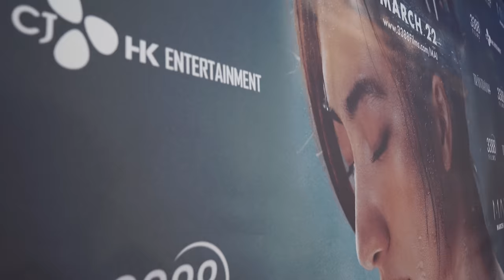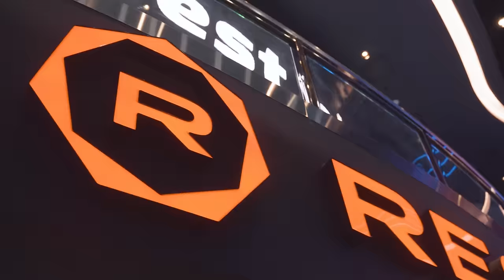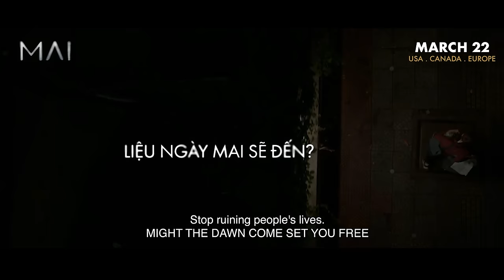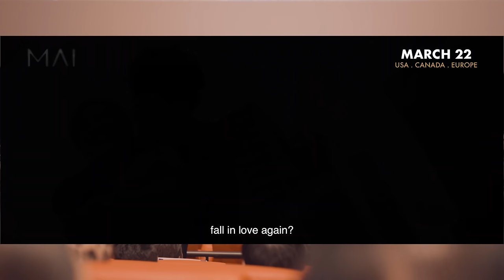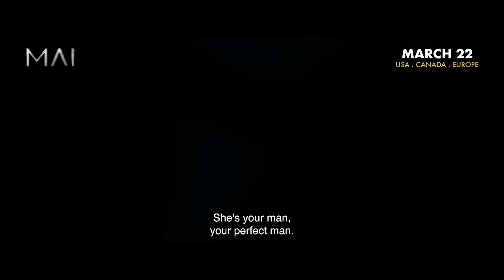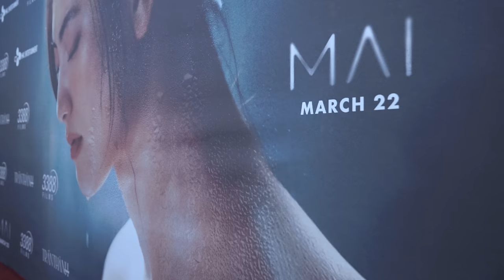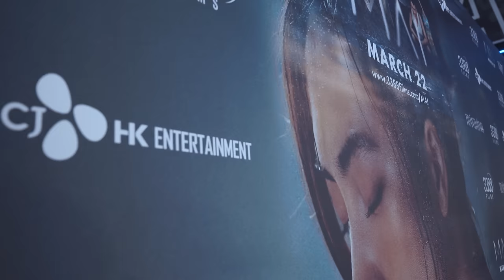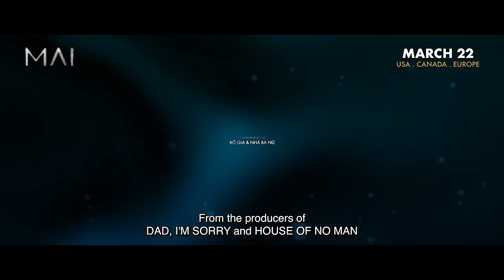Phim MAI Lần Đầu Đến Mỹ!